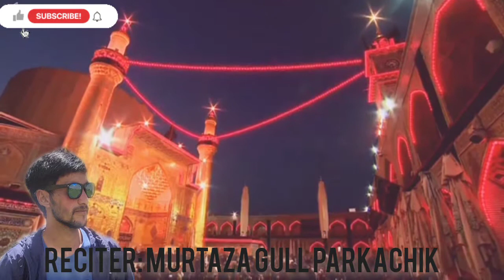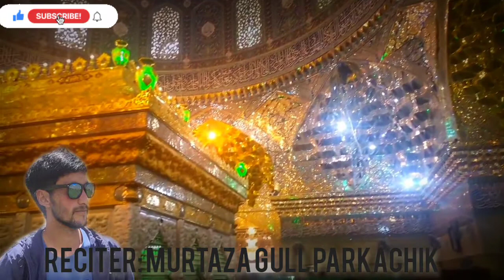new balti marsiya bibi zainab s.a | Murtaza gull parkachik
reciter: Murtaza gull parkachik
Editor: Basharat Hussain kharpone